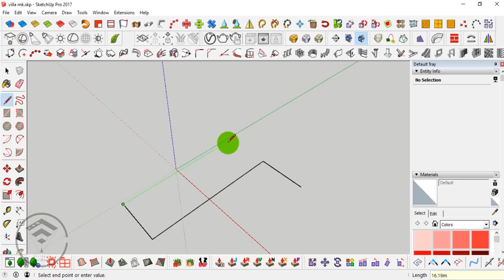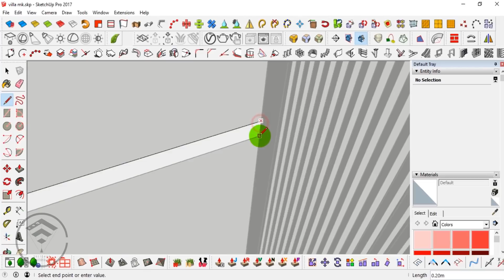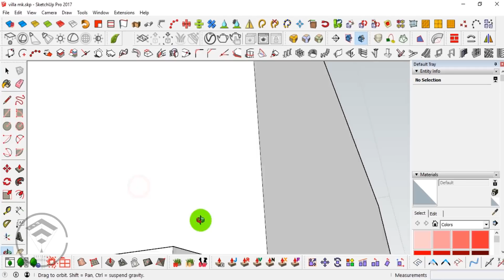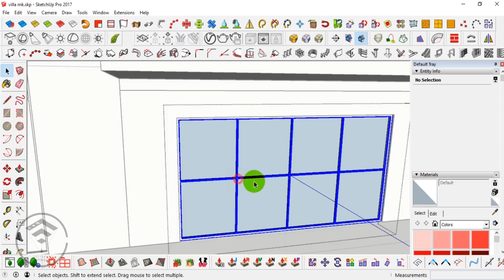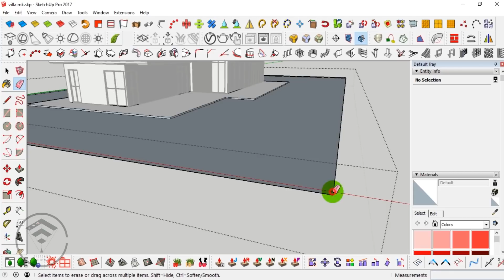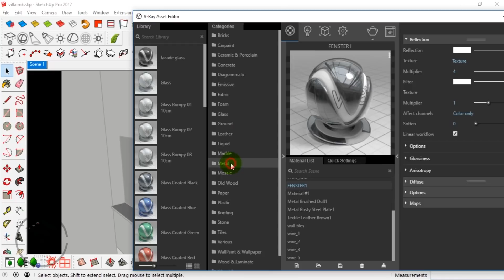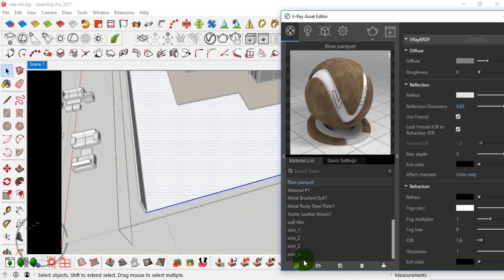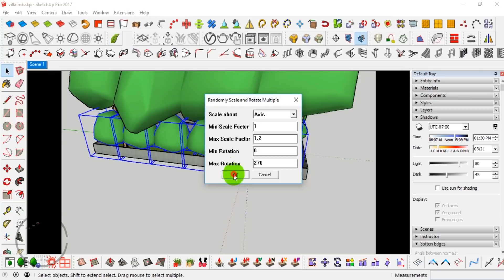Villa MK Design: Modeling, Materials & Landscape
Villa MK Design Tutorial, modeling, material and Landscape
using Sketchup 2017 + Vray 3.4
Post Production using Photoshop CC
Contains:
- Modeling
- Materials
- Landscape